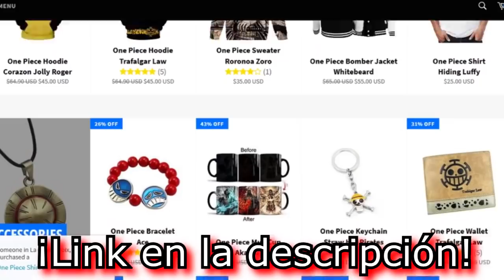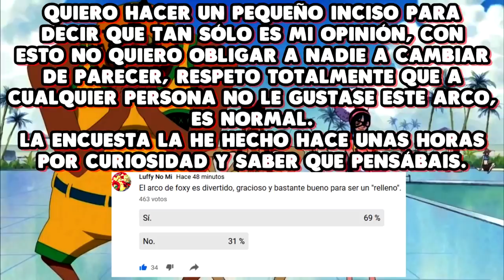¡MI OPINIÓN SOBRE EL ARCO DE FOXY! - ONE PIECE - LUFFY NO MI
_____________________________________________ En sociedad con Luffy Shop ™ de DESCUENTO en toda la web con el código : LUFFYNOMI10Cómo comprar en Luffy Shop